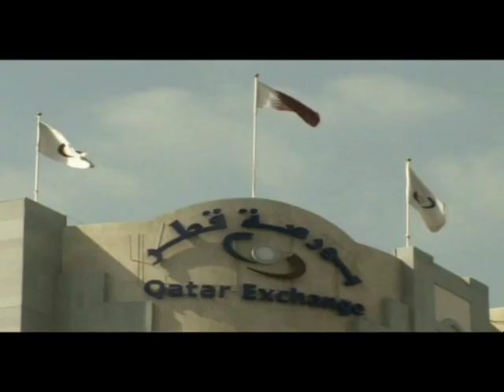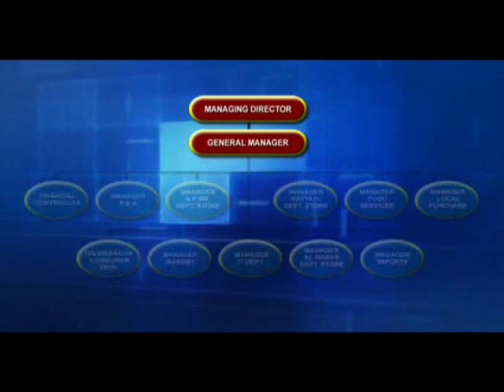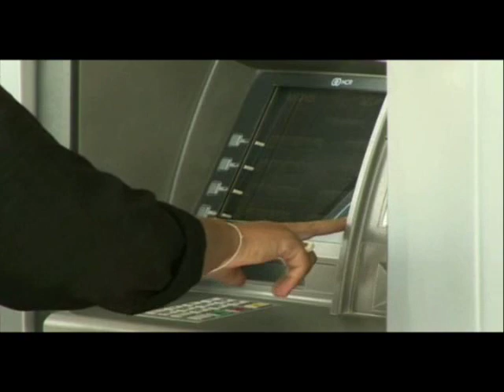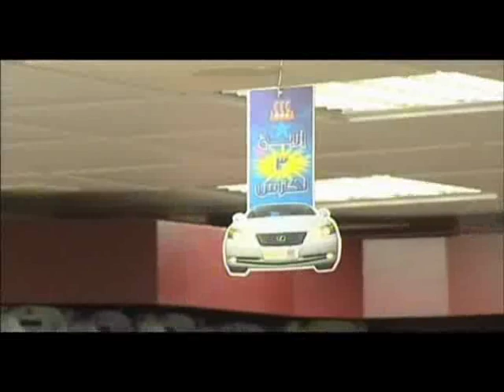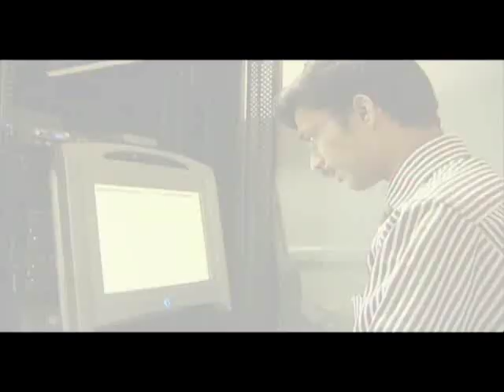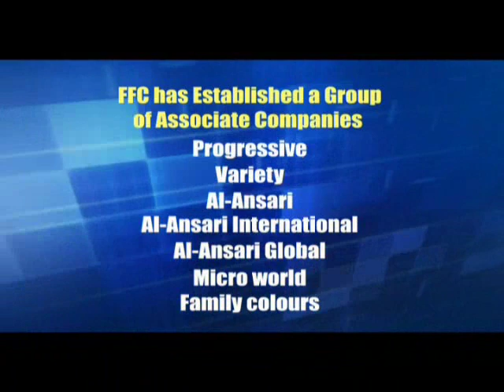Family Food Center -Corporate Video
Client: Family Food Center - Qatar